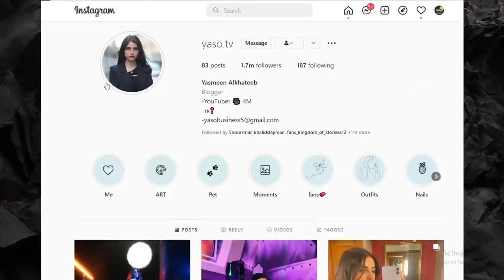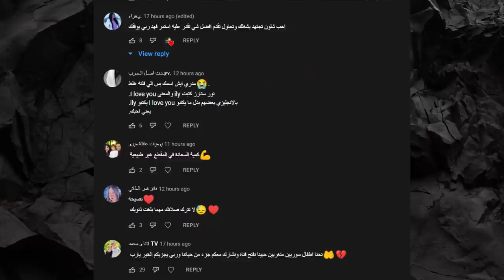عاجل عودة ياسو وسام تيكت ونارين بيوتي ترقص مع شاب +18 وكشف حقيقة انس واصالة واحمد ابو الرب وصبا !!؟